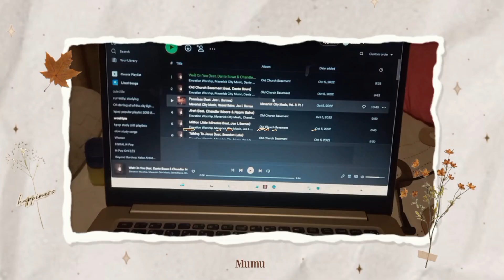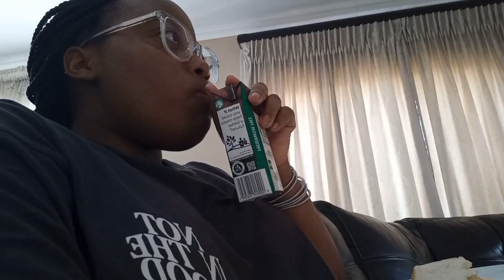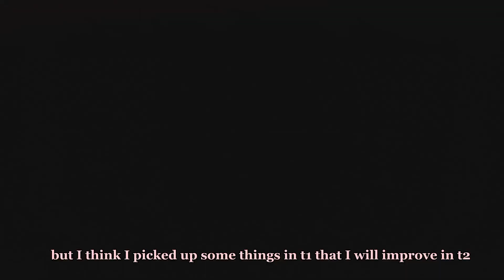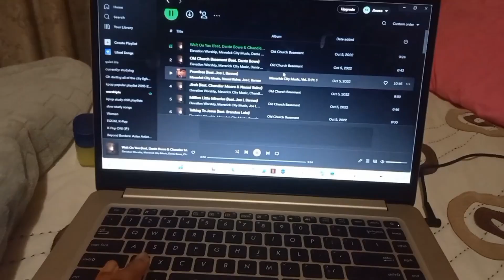Homebody Vlog 01| day at home🏠, what I eat🍜 and bible study session📖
.Hi guys, welcome back to my channel, so I'm back with a vlog .School has been a lot, and I've missed out on a lot 😭 But I'm back for now .Hope you enjoy the vlog ❤️